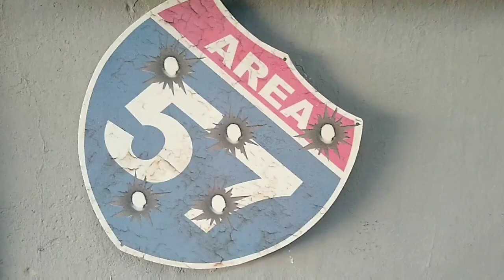Invasión en Area 57